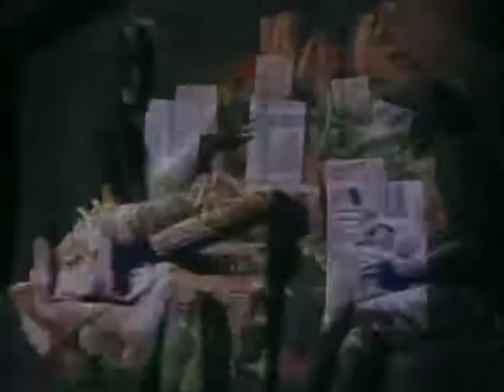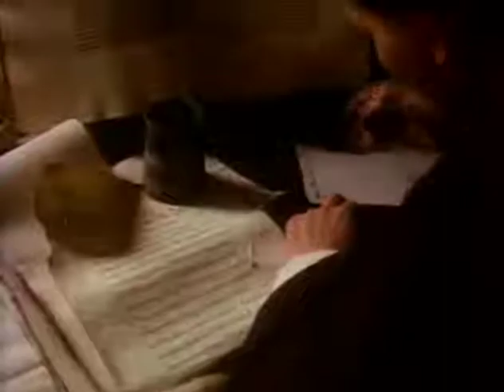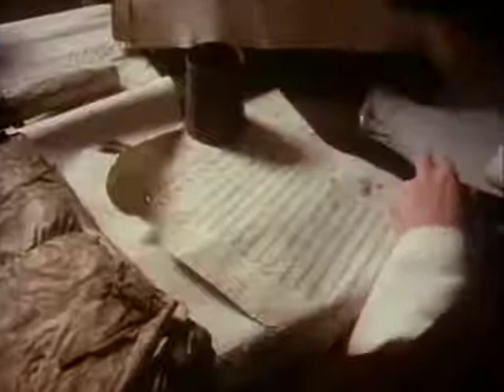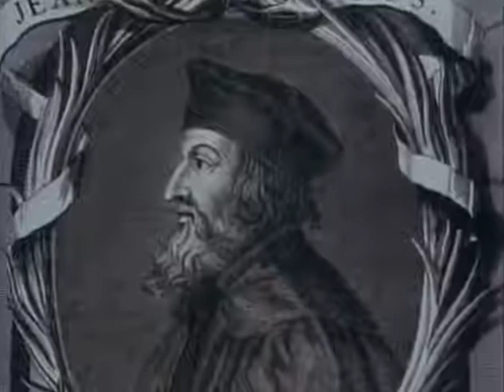02 The Middle Ages